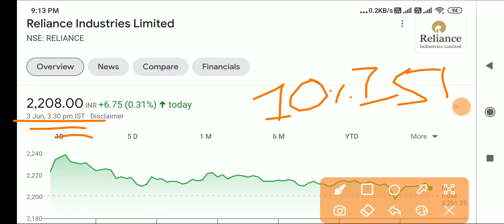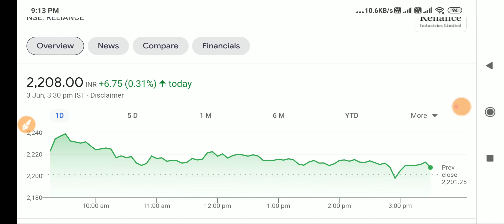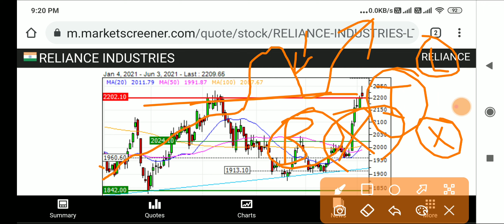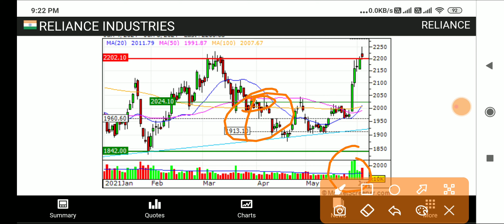ये शेयर 10 दिन में 10% देगा | अभी अभी मोकाहे इस शेयर में से पैसे बनाने का | RELIANCE INDUSTIRES